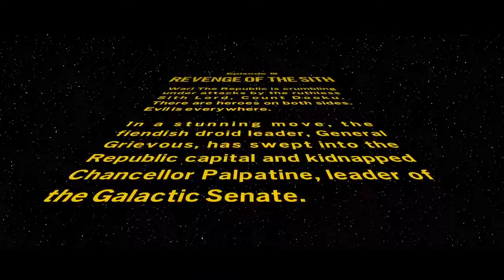LEGO Star Wars The Skywalker Saga: Revenge of the Sith - Part 11 - Out for the Count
Welcome to my walkthrough for LEGO Star Wars the Skywalker Saga!